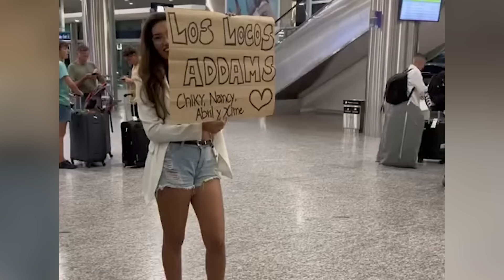The Most Emotional Reunion Moments That Will Make You Cry | Emotional Reactions.